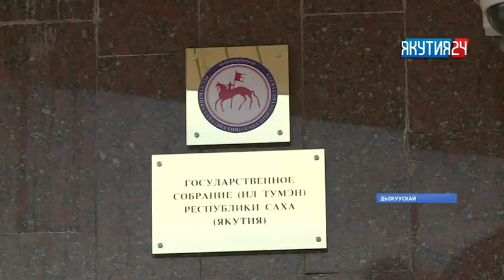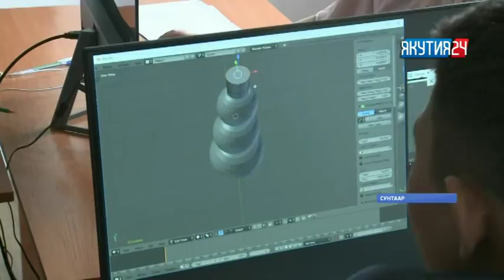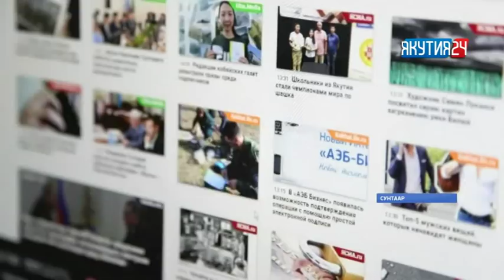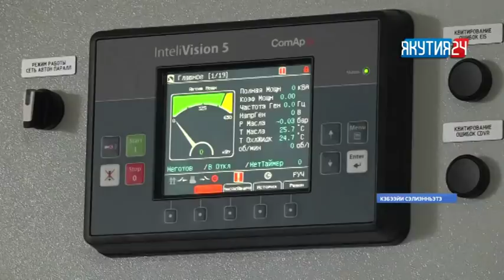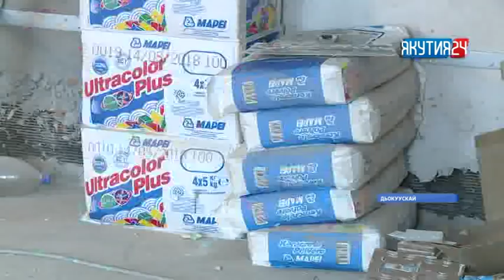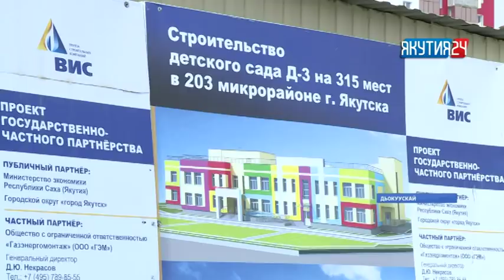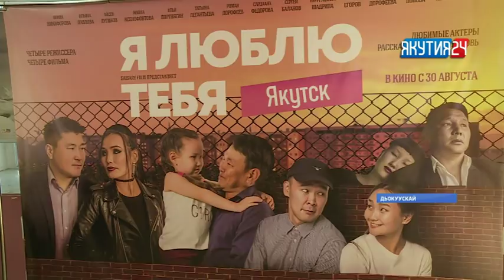«Саха сирэ» информационнай биэрии. Атырдьах ыйын 30 күнэ, 20:30 ч